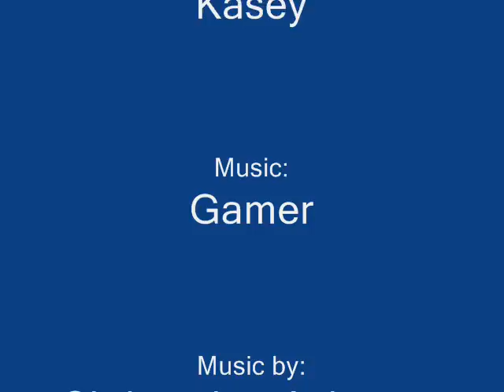Unicycle 2: One Month Later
This is where I have progressed to after a month of practice.  I can ride about 100 feet now and the practice is paying off.  I still have a lot of work to do.